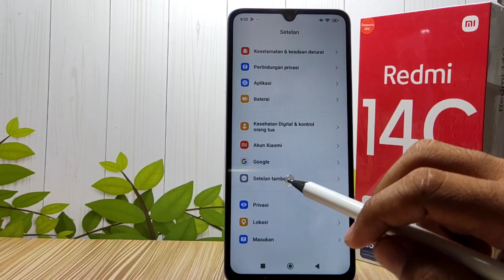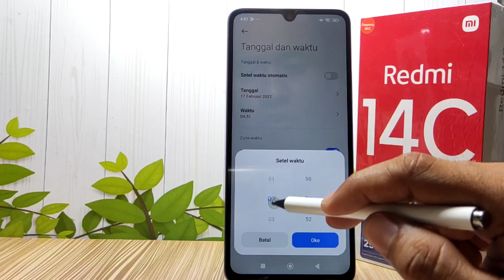Cara Mengubah Jam Dan Tanggal Di HP Xiaomi Redmi 14C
Video ini berkaitan dengan pencarian :

cara mengubah jam dan tanggal
cara mengubah jam dan tanggal di hp redmi 14c
cara mengubah jam dan tanggal di hp xiaomi
redmi 14c
cara mengubah jam di hp redmi 14c